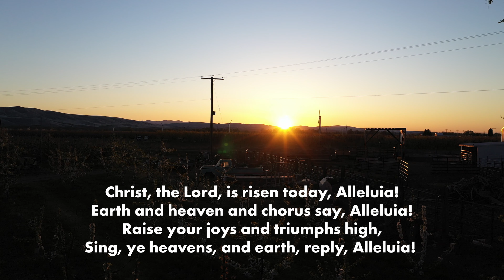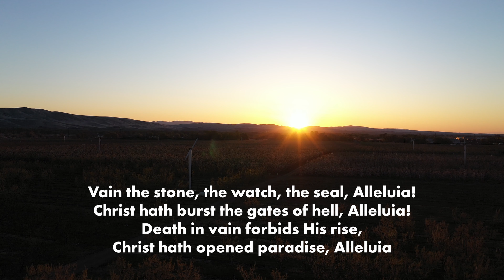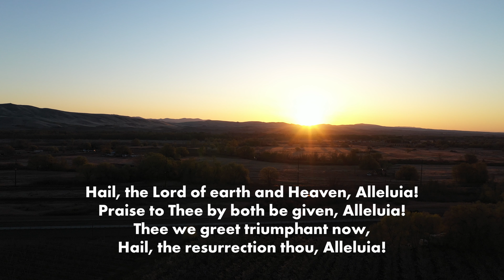Christ the Lord is Risen Today